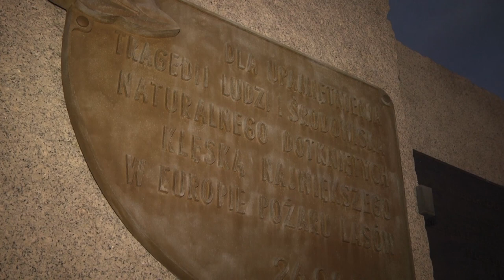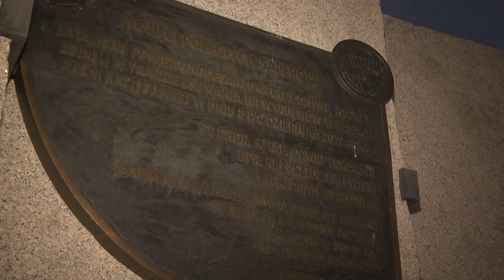Racibórz Kuźnia Raciborska - capstrzyk spadochroniarzy